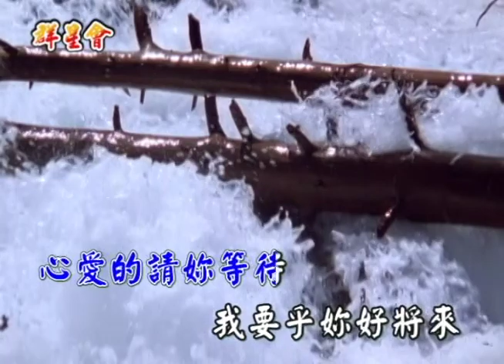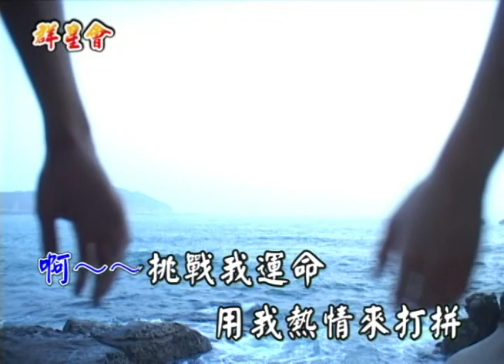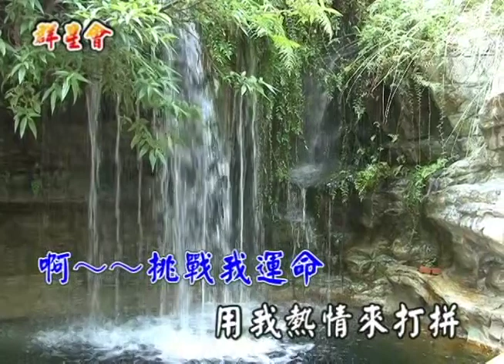海克拉斯-金曲之星~男人的天 mv (主唱:張傳旺)